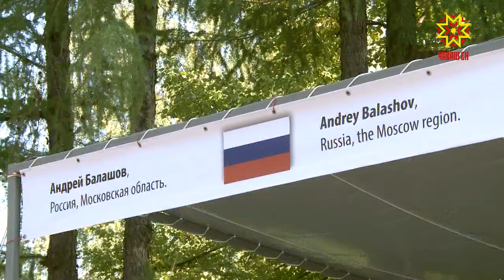В Чувашии стартовал Международный симпозиум скульпторов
Скульпторы со всего мира в ближайшие несколько дней будут работать в нашей республике. На базе санатория «Жемчужина Чувашии» стартовал первый Чебоксарский международный симпозиум монументальной и парковой скульптуры.